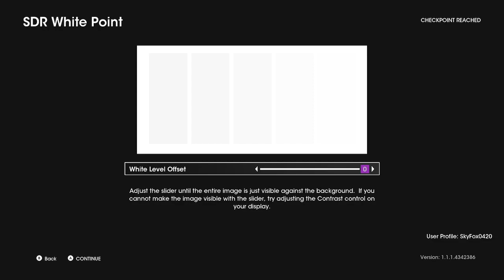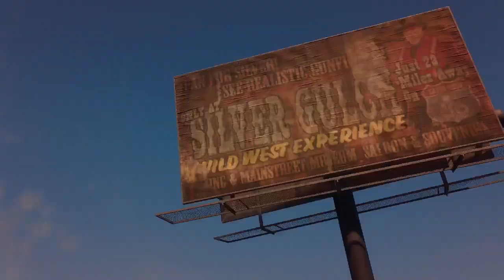Saints Row Gameplay Walkthrough Part 1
IT'S FINALLY HERE!!! The Saints Row Reboot! I am glad I bought the digital copy because I was up until midnight for the release. This is the beginning of my walkthrough series, I hope your able to enjoy this video as part of a community to gaming!